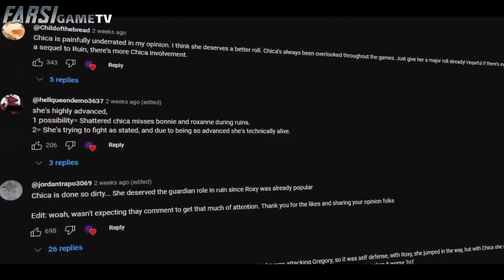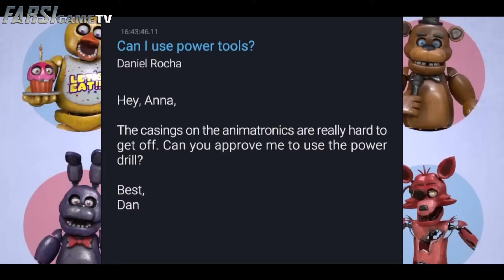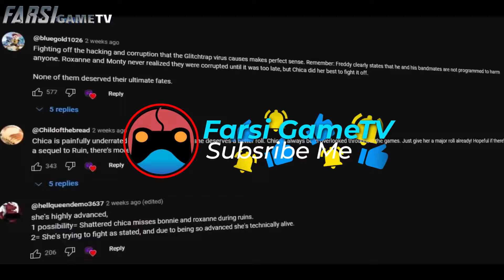تمام راز هایی که در مورد ربات های گلمراک وجود داره / تئوری فنف سکیوریتی بریچ